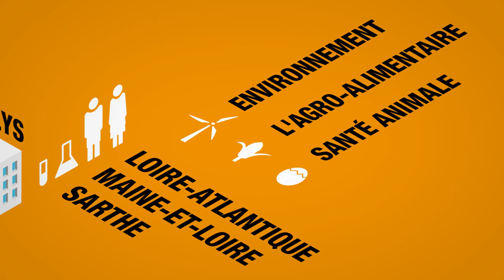Que fait le Département pour l'économie ?